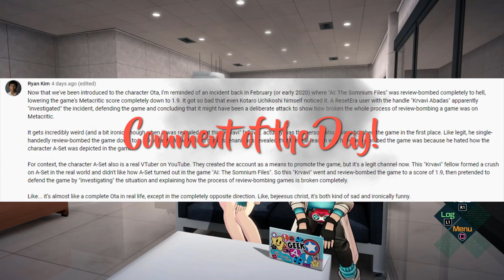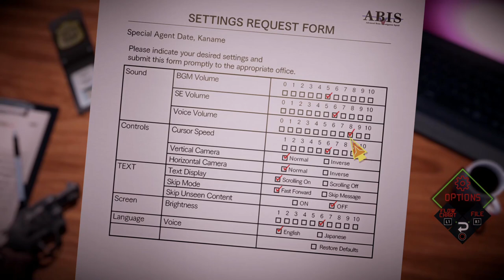CROCODILE TEARS - Let's Play - AI: The Somnium Files - 3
In today's episode of the Let's Play, walkthrough, and playthrough of AI: The Somnium Files, Date gets to know A-set on a more personal level, whether he wants to or not.